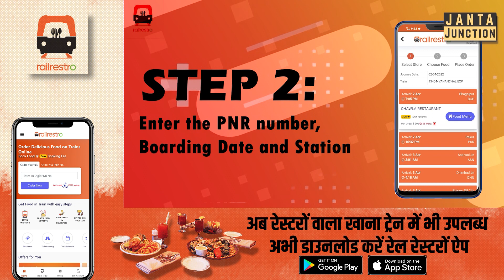कहानी उस Eknath Shinde की जिसको लगा Balasaheb Thackray का असली चेला मान रहे हैं!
ऑटो चलाकर परिवार पालने वाले उस एकनाथ शिंदे की कहानी जान लीजिए जिसने उद्धव को कुर्सी छोड़ने पर मजबूर कर दिया, आज खुद सीएम बन गए! एक बार तो वो राजनीति छोड़ रहे थे, कैसे वापस आए ये भी जान लीजिए!